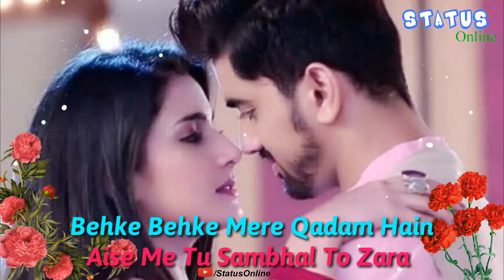New romantic status 2018 kuldeep Raj video 3